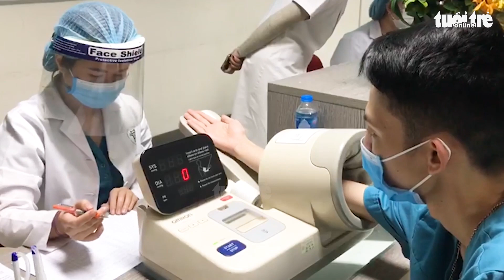Đơn vị đầu tiên tại Hà Nội tiêm vắc xin COVID-19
Sáng 9-3, Bệnh viện Thanh Nhàn là đơn vị đầu tiên của TP Hà Nội triển khai tiêm chủng vắc xin COVID-19. Theo danh sách, có 30 cán bộ, nhân viên y tế là các trường hợp thường xuyên tiếp xúc với nguồn bệnh - sẽ được tiêm trong đợt này.